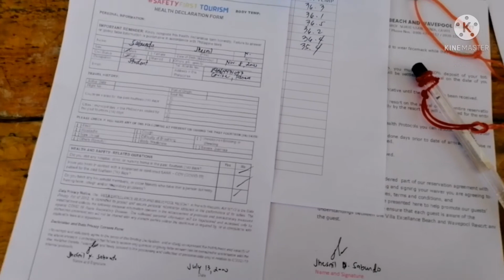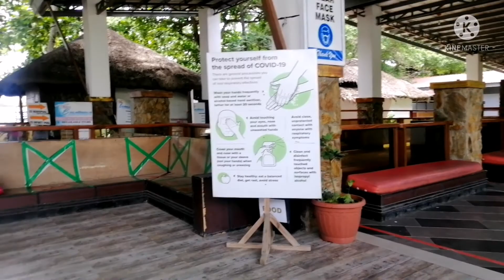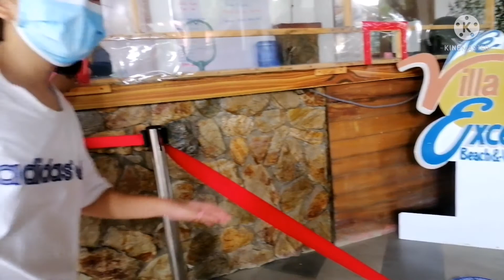Villa Excellence Wave Pool & Beach Resort-Tanza, Cavite July 13,2021 ( Part 1) | Inday Xy